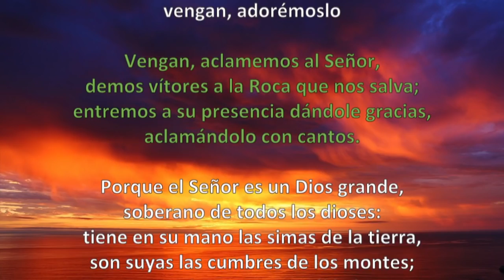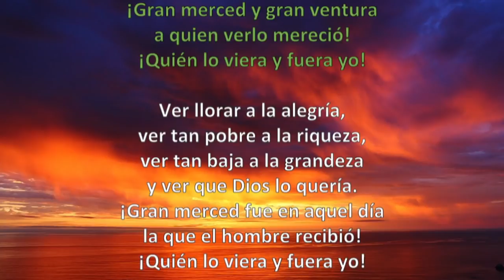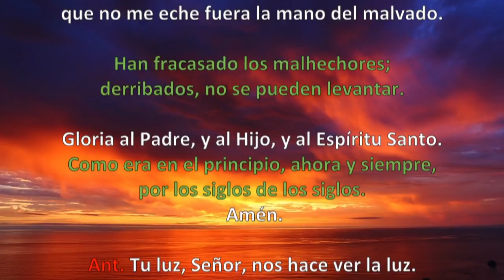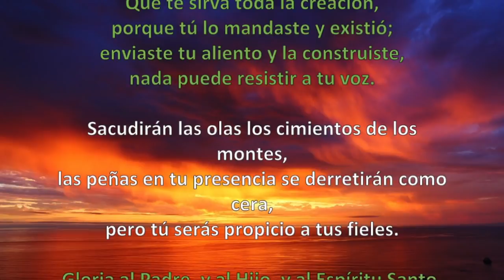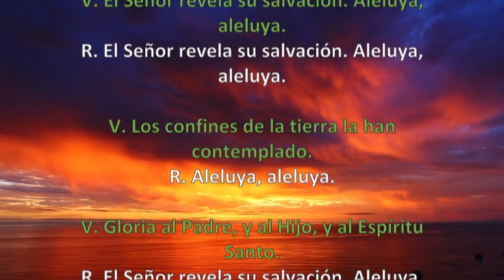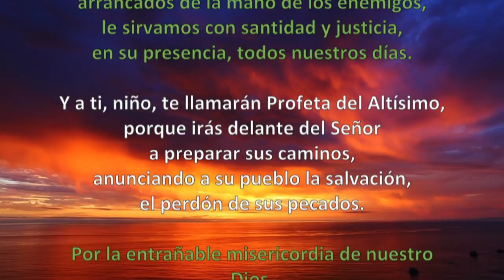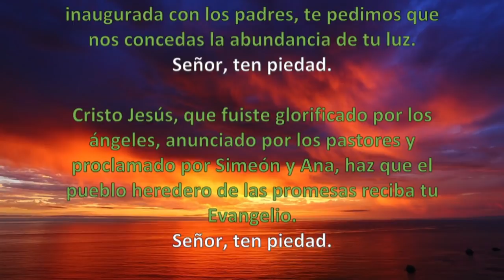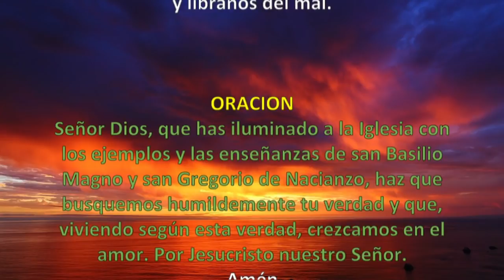Oración de la mañana (laudes), MIERCOLES 02 DE ENERO 2019 | Padre Sam